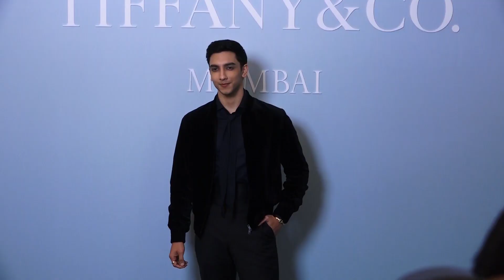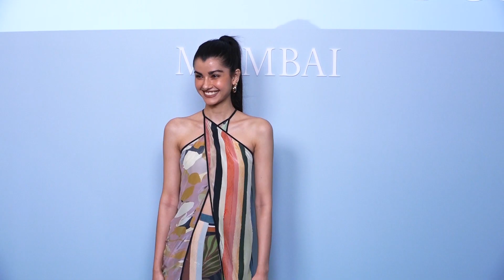Ranveer Singh And Other Celebs Present At Grand Opening Of Tiffany & Co. India Flagship Boutique